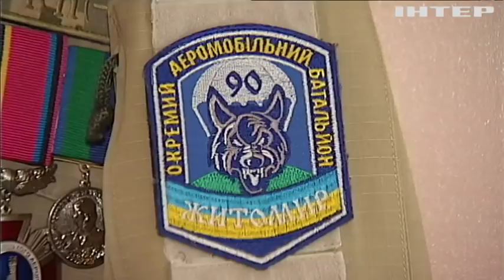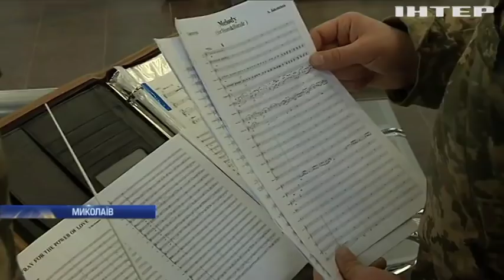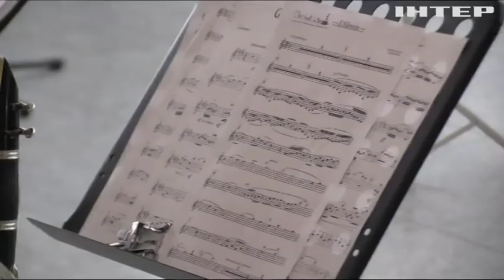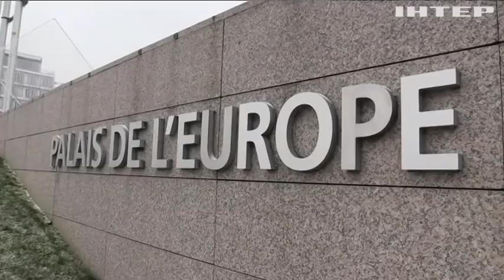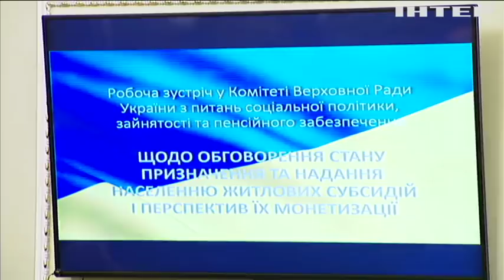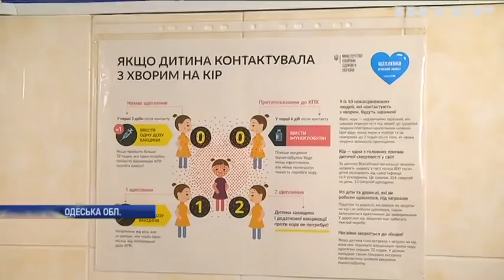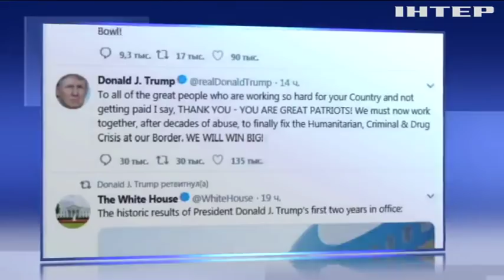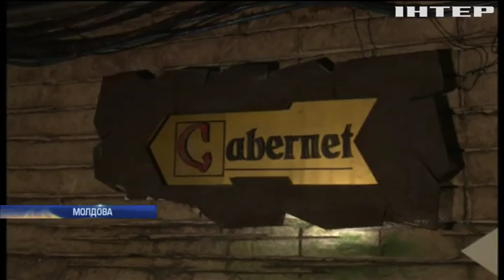Подробности, выпуск за 21 января 2019 года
Дивіться у випуску:
Доведеться перейти на червону. Уляна Супрун радить українцям не їсти чорної ікри - чи відмовлятися ще й від трюфелів?;
Пройшовся "Пріусом". У Рівному хлопець вчинив зухвалу витівку з поліцейським авто - скільки йому тепер "світить"?;
"ІРА" повертається? У Північній Ірландії знову теракти - чи варто Британії готуватися до нового протистояння?